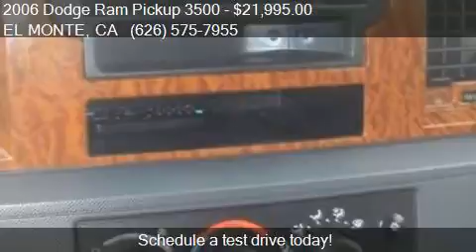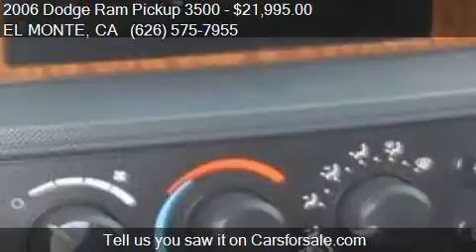2006 Dodge Ram Pickup 3500 SLT 4dr Quad Cab SB for sale in E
This 2006 Dodge Ram Pickup 3500 SLT 4dr Quad Cab SB is for sale in EL MONTE, CA 91732 at Lucy Auto Sales and Service Center.

Engine: 5.9L I6 Turbocharger
Transmission: Automatic 4-Speed
Color: Gray
Mileage: 145765
Contact Lucy Auto Sales and Service Center 12207 Valley Blvd EL MONTE, CA 91732 to test drive this 2006 Dodge Ram Pickup 3500 SLT 4dr Quad Cab SB today.